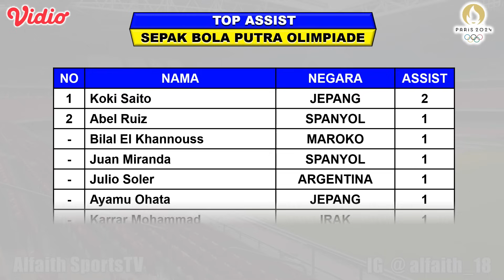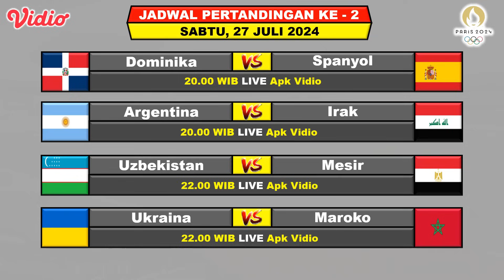Hasil Olimpiade 2024 Tadi Malam - Jepang vs Paraguay - Argentina vs Maroko - Prancis vs USA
Olimpiade 2024
Hasil Olimpiade 2024
Hasil Olimpaide Paris 2024
Jadwal Olimpiade 2024
Olimpiade Paris 2024
Hasil Argentina vs Maroko

Jadwal Sepak Bola Olimpiade 2024 Serta Daftar Klasemen Top Skor Top Assist & Hasil

Hasil Olimpiade Sepak Bola Putra Pertandingan Ke 1 Rabu 24 Juli 2024 Live Apk Vidio
ARGENTINA VS MAROKO
UZBEKISTAN VS SPANYOL

Jadwal Olimpiade Sepak Bola Putra Pertandingan Ke 1 Kamis 25 Juli 2024 Live Apk Vidio
JEPANG VS PARAGUAY
PRANCIS VS USA

FANSPAGE FACEBOOK : Alfaith Sports
SUMBER / SOURCE : OLIMPIADE PARIS 2024

Olimpiade Parsi 2024
Jadwal Olimpiade 2024
Hasil Olimpiade 2024
Jadwal Cabor Olimpiade 2024
Jadwal Pertandingan Olimpiade 2024
Klasemen Olimpiade 2024
Medali Olimpiade 2024